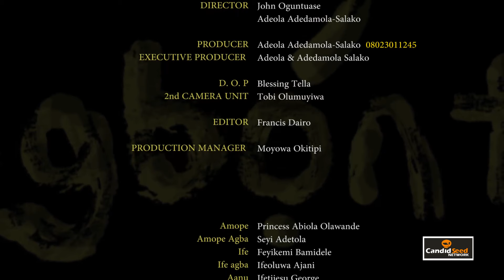Mogbontan ||Directed by Isaac Femi Akintunde || John Oguntuase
Latest Yoruba Gospel Movie . Starring Princess Abiola Olawande ,Seyi Adetola ,Isaac Femi Akintunde , Ifetijesu George